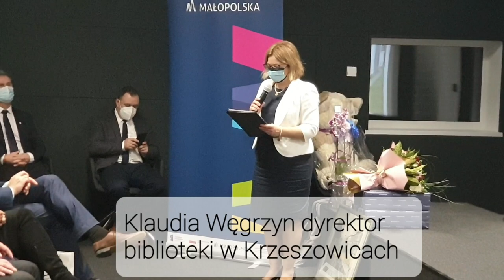Otwarcie biblioteki w Krzeszowicach17 01 2022r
W poniedziałek przecięto wstęgę, otwierając nową siedzibę krzeszowickiej biblioteki. Od najbliższej środy czytelnicy będą mogli pożyczać tam książki.
Oprócz burmistrza Wacława Gregorczyka, na otwarcie przybył wicemarszałek województwa Łukasz Smółka, przedstawiciele samorządu powiatowego, dyrektorzy zaprzyjaźnionych bibliotek i instytucji w okolicy, radnych. Nowy obiekt poświęcił proboszcz parafii św. Marcina, ks. Andrzej Szczotka.
Budynek powstał przy ul. Szkolnej w Krzeszowicach. Znalazło się w nim także kino.
Dotychczas siedziba biblioteki mieściła się w budynku przy placu Kulczyckiego. Prace budowlane przy nowym obiekcie trwały dwa lata. Ma on 718 m kw. Powierzchni i jest o połowę większy od starego.
Na parterze znajduje się m.in. wypożyczalnia, czytelnia prasy oraz kawiarnia literacka. Piętro wyżej - strefa małego dziecka, czytelnia tradycyjna, magazyn oraz pomieszczenia administracyjne. Na samej górze - sala widowiskowo-kinowa.

Godziny otwarcia biblioteki:
wtorek 10 -18
środa 08-16
czwartek 10-18
piątek 10-18
sobota 08-14